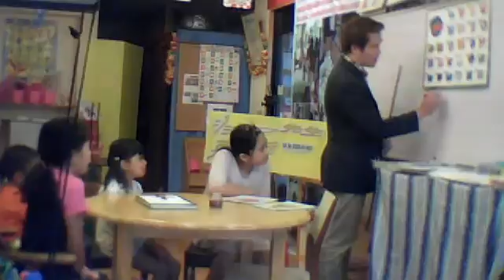josephsensei's webcam video June 11, 2011 12:01 AM